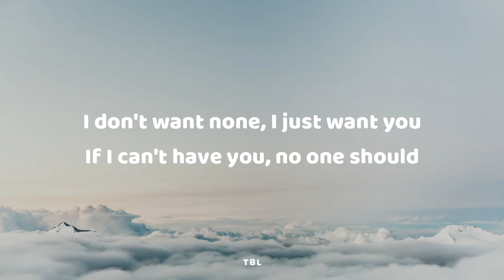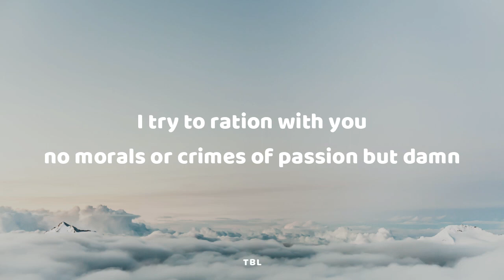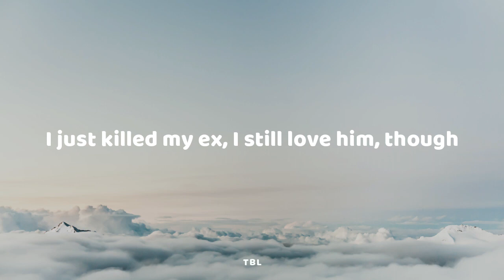SZA - Kill Bill (Lyrics)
Hate to see you with some other broad, now you happy

I try to ration with you, no morals or crimes of passion, but damn